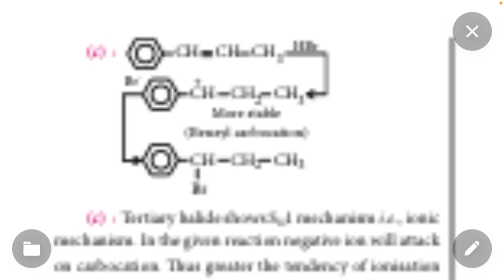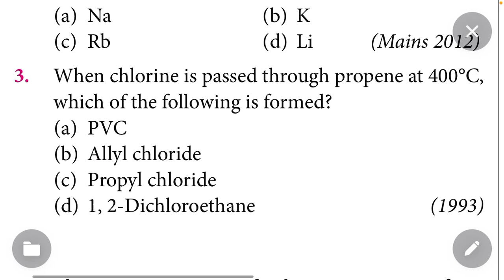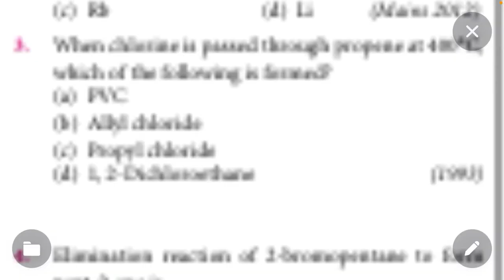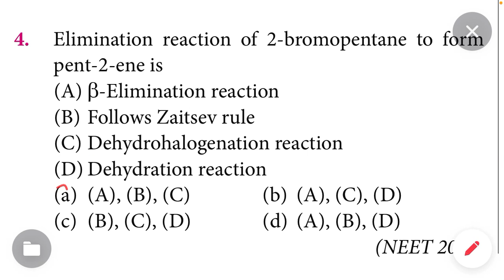Daily 5 NEET Previous Years Questions of Chemistry